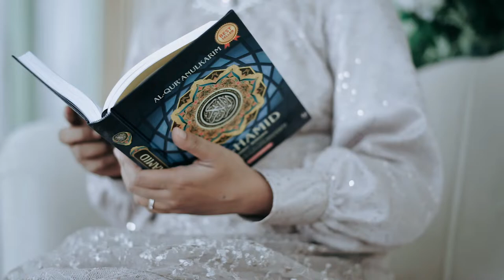Teaser Siraman Nita - Deisa Project